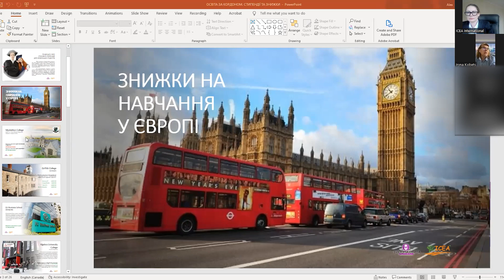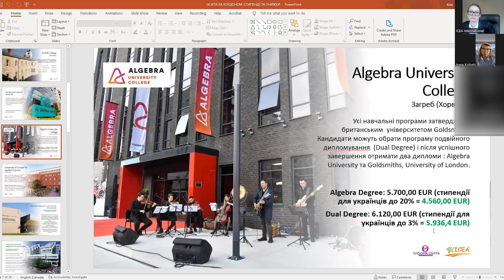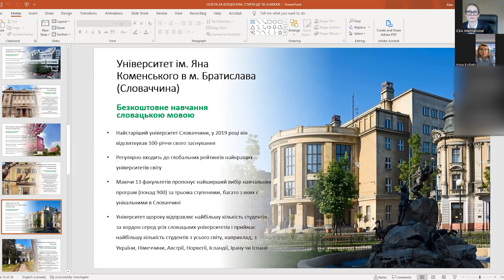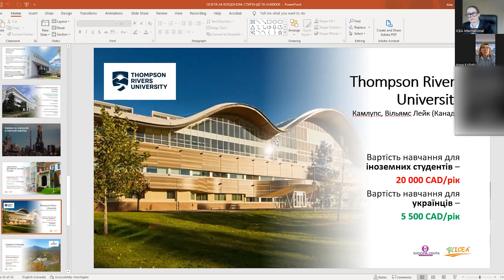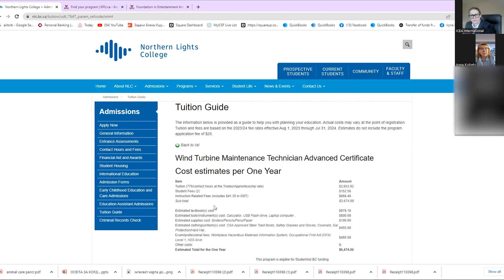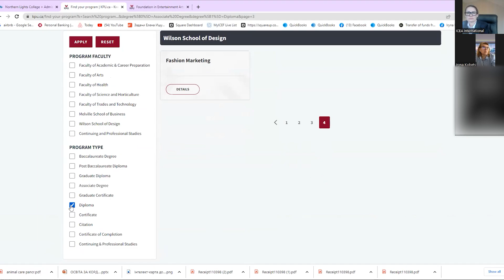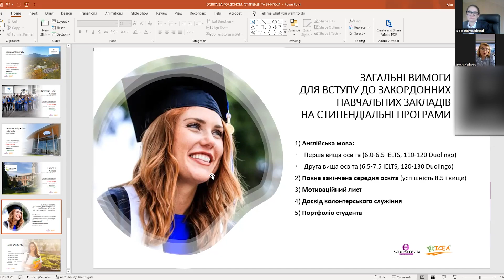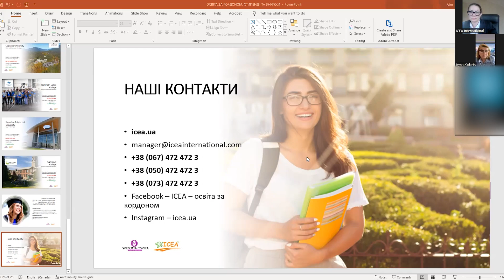Вступ до вищих навчальних закладів для підлітків, які в пошуку своєї майбутньої професії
Ми організували цей вебінар саме для тих, хто зараз в пошуку, щоб допомогти направити у потрібне русло, дати відповіді на питання та запропонувати найкращі варіанти вирішення вашої задачі☝🏼

👩🏻‍💻Якщо Ви бажаєте отримати індивідуальну консультацію або маєте питання, Ви можете звернутись до нас :
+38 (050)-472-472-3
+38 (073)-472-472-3